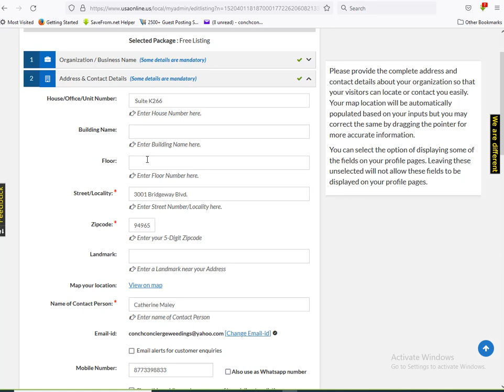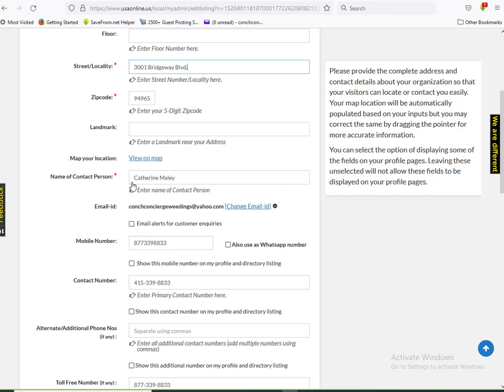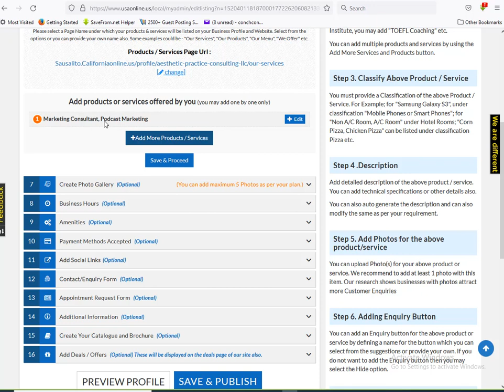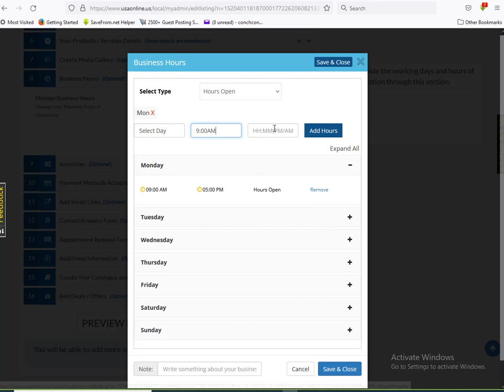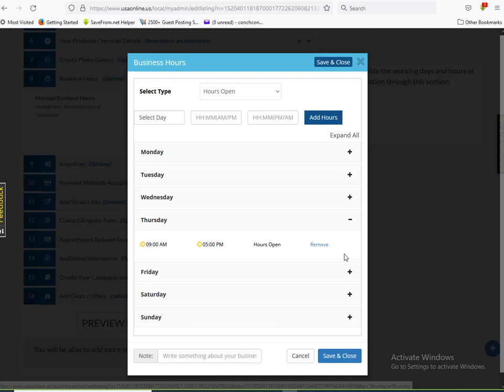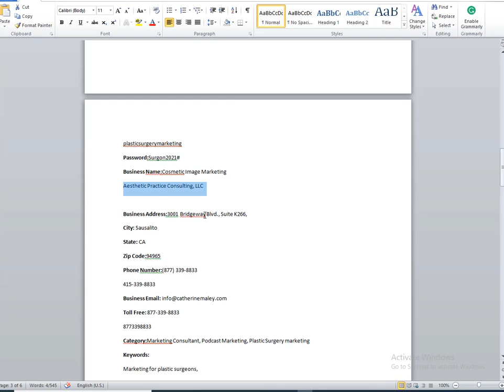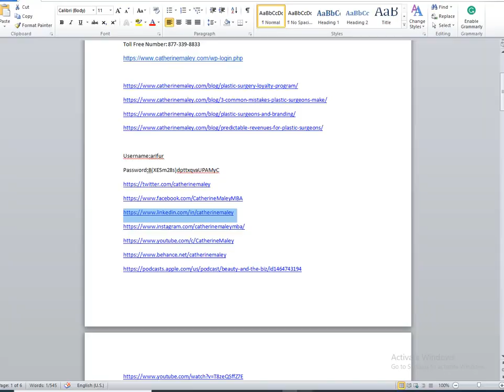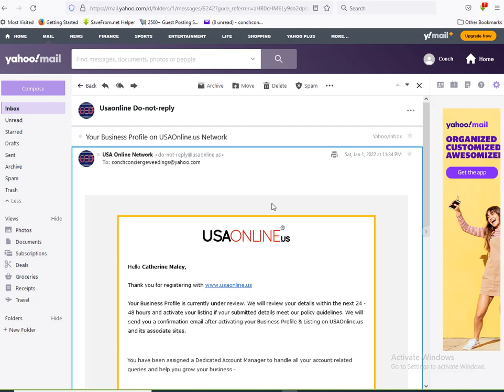backlink, local citation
how to create a quality citation business listing/ citation backlinks.